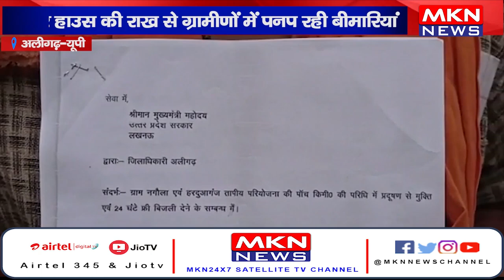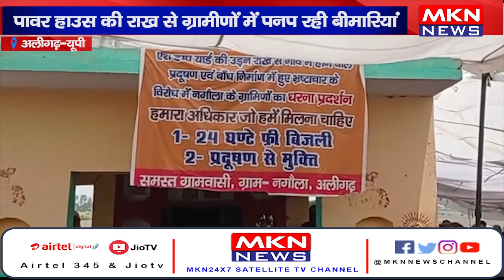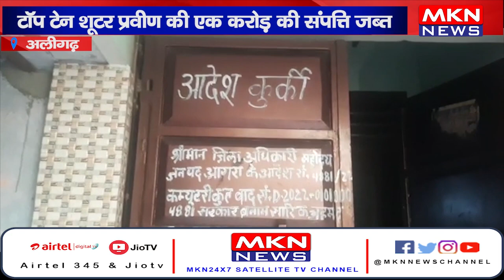News bulletin 03-06-22